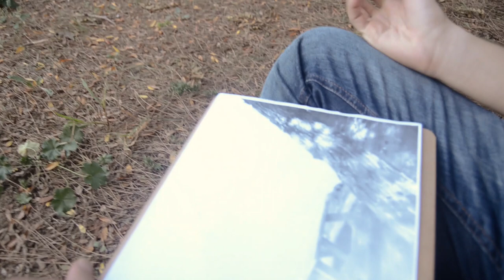Study in Turkey / Erasmus at GTU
In this video, the opportunities and campus life of the students coming to Gebze Technical University through Erasmus are explained.

Director: Kemal Deliceli
Scenario: Serdar Koca, Mustafa Mert Sevim, İshak Boyacı, Kemal Deliceli
Actors: Mustafa Mert Sevim, Serdar Koca, Yunus Gedik